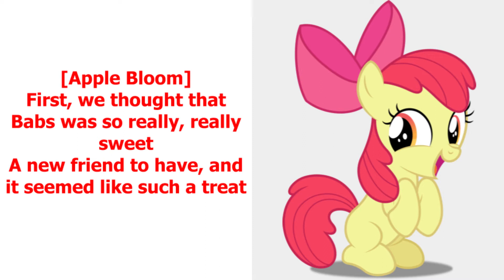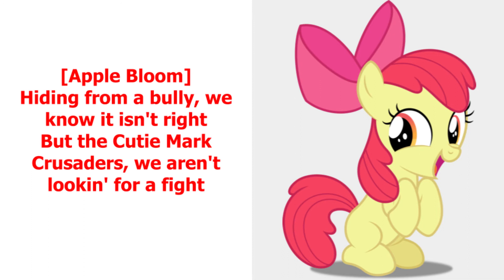My Little Pony - Babs Seed Lyrics